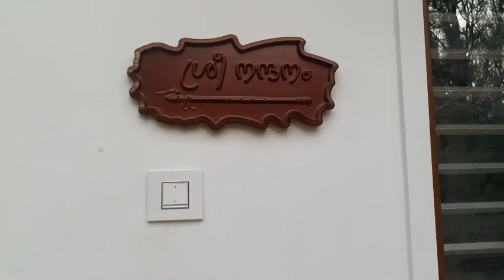വീട് || house || trending kerala house || modern house | home | home tour| kerala style house tour